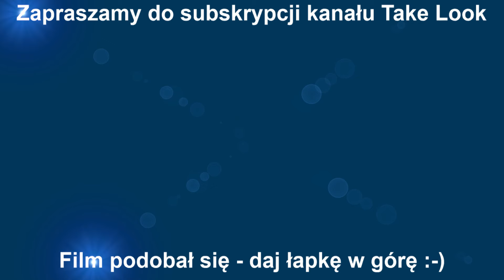Jak wykręcić, usunąć zerwany, uszkodzony wkręt z drewnianych elementów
Zerwał się wkręt. Ułamał. Zniszczony łeb - nie możne wykręcić. Zobacz jak sobie poradzić i wykręcić taki wkręt bez rujnowanie mebli.